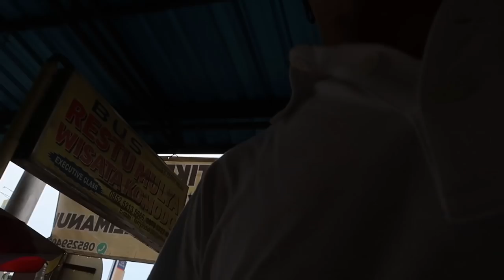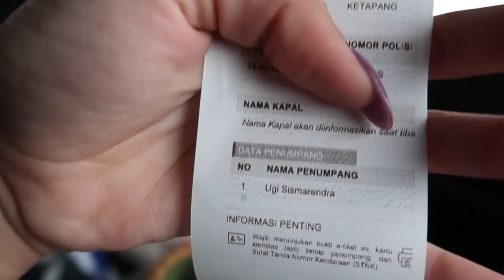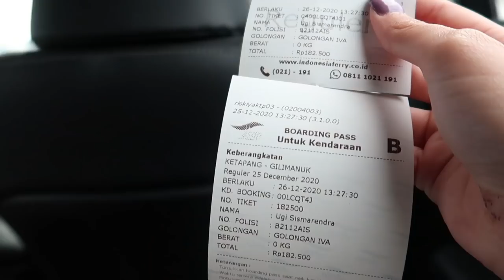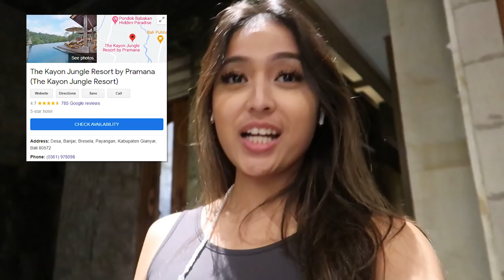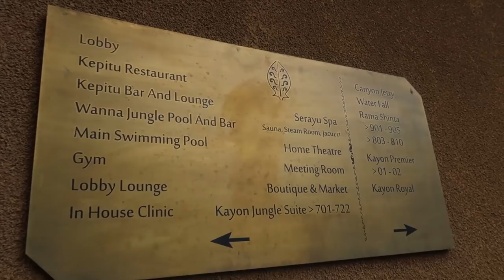HOLIDAY IN BALI! Stay in Kayon Jungle Resort, Ubud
instagram  ➭ @qaniaf
tiktok ➭ @qaniaf

✰ FAQ ✰
 ➭  editing: imovie

edited by ➭ @ nadhilkhairusi (instagram)

love, Q